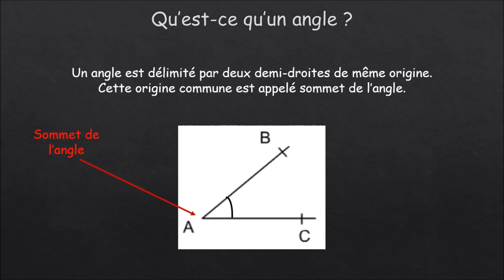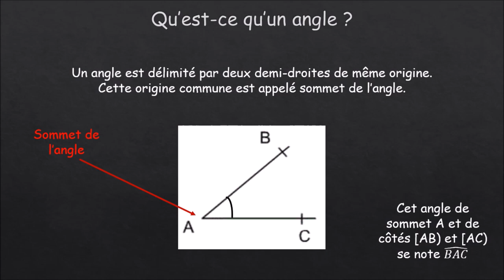Qu’est ce qu’un angle ?